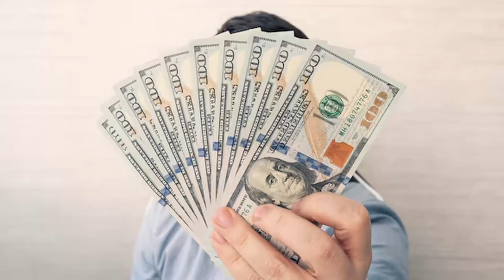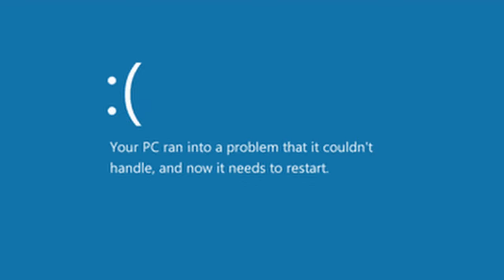Do You Jork it to Facebook Pics?